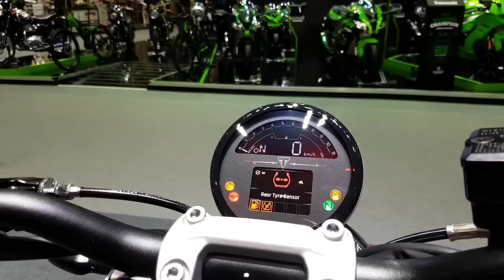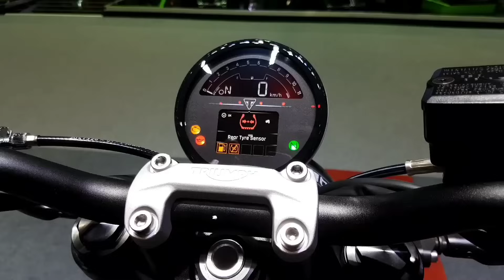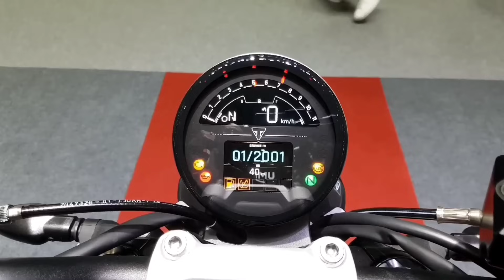TRIUMPH - พาชมบรรยากาศบูธภายในงาน MOTOR EXPO 2020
Triumph Ladies พาชมบรรยากาศภายในบูธไทรอัมพ์ จัดเต็มกับรถทุกรุ่นที่นำมาจัดแสดง พร้อมข้อเสนอสุดพิเศษภายในงาน Motor Expo 2020 ปีนี้จะมีอะไรน่าสนใจบ้าง ตามไปชมกันเลย!